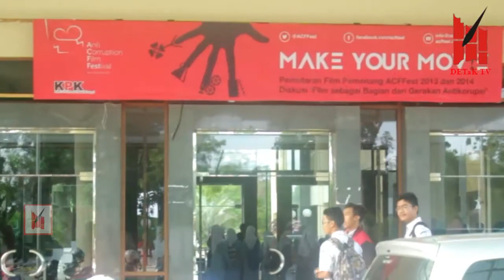DETaK TV - Pimpinan KPK Gerakkan Anti Korupsi Lewat ACFFest